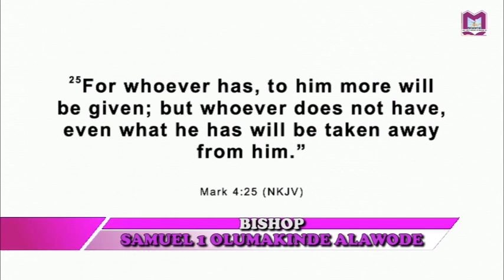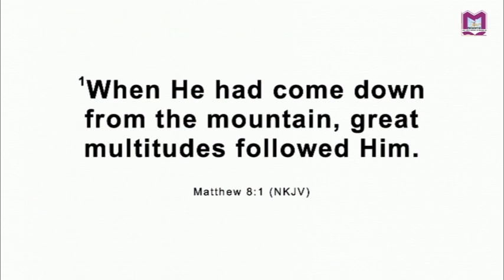7 GROUPS OF PEOPLE THE FOLLOWED JESUS